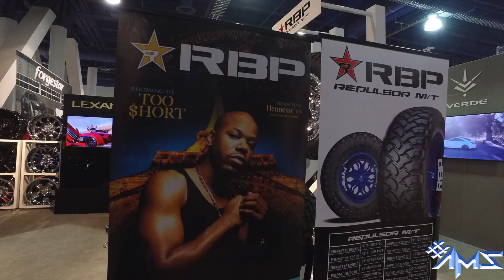Sema Lexani Party Hosted By Too Short At Paris Casino Las Vegas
Do you F**k with Lexani? Too Short " I F**k with Lexani! !!!
Get It At Audio MotorSports, a life style and a fancy only!
We live and love and breath Lexani!
You wane f**k with Lexani? We Got You!

MotorSports.Audio MotorSports Out Of Carson! YES! In the heart of the southBay
AudioMotorsports Inc.
22025 Avalon Blvd
Apply on our Website 90 Day Financing No Interest 0%
Apply on Crest financing for any of your automotive Needs
One Stop Shop, Check Our Services Gallery
We Make It